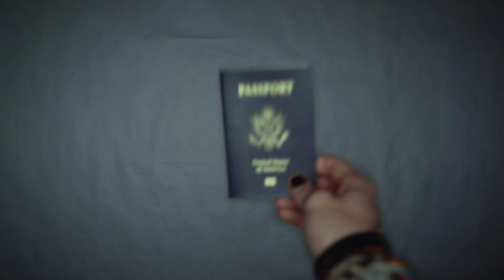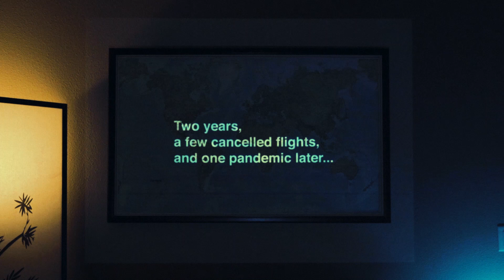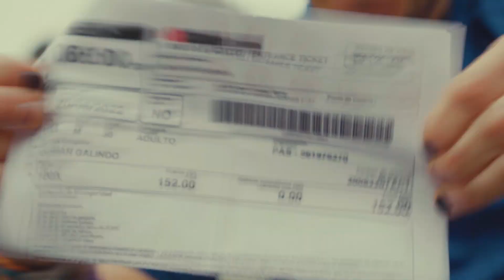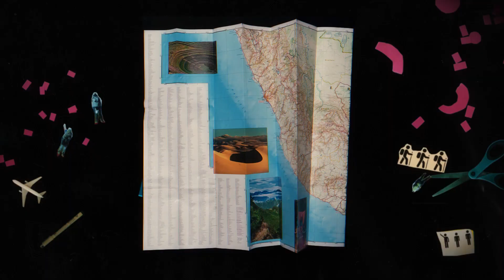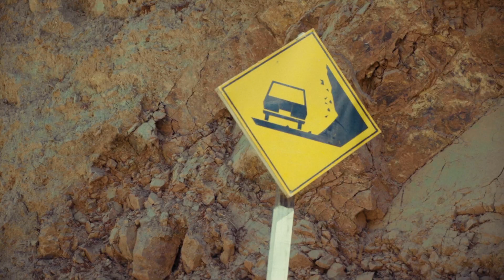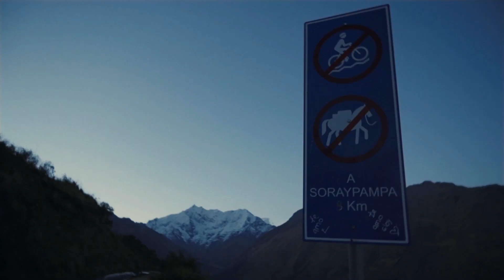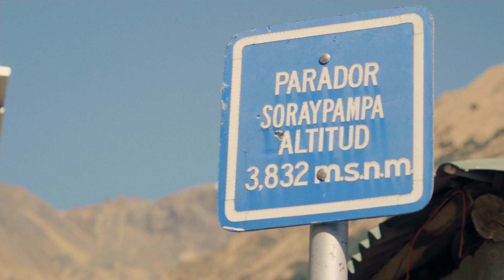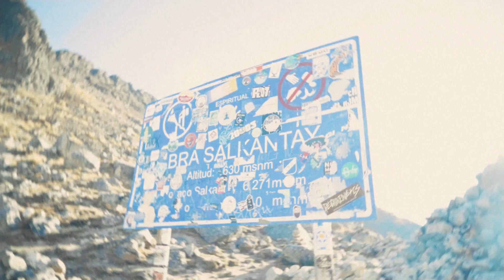How to Hike to Machu Picchu UNGUIDED - THE SALKANTAY TREK Part 1 // Pax Dorian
Music //
Friends and Lovers - Cast of Characters
Let's Go All The Way - Sly Fox
Super Snap - Avocodo Junkie
Everytime You Say Goodbye - The Dandelions
I Want To Be Sedated - OMXR
The Four Seasons - The Traffic Strings
12 Pesos - Alessandro Gugel
Corridor - Finder Keeper